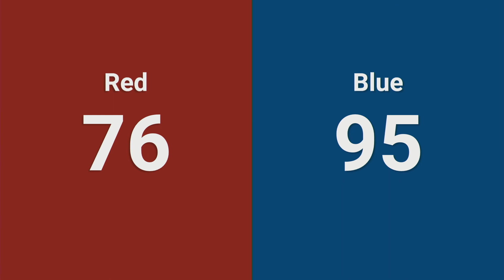Qualification 21 - 2024 ONT District McMaster University Event